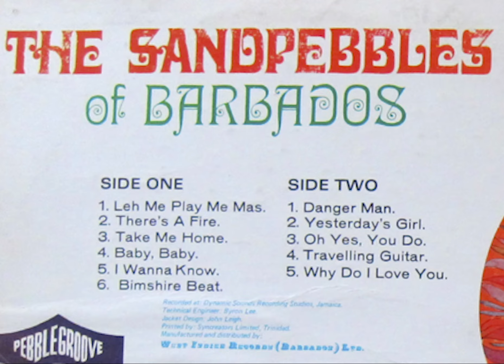The Sand Pebbles of Barbados - Oh Yes, You Do